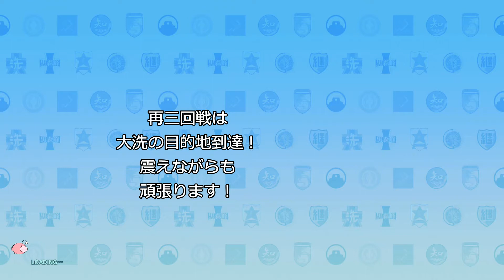６０カテナ戦車車窓記 争奪戦モード０７－０３ サンダース大学付属高校の戦車道 ⑧ ガールズ＆パンツァー ドリームタンクマッチ